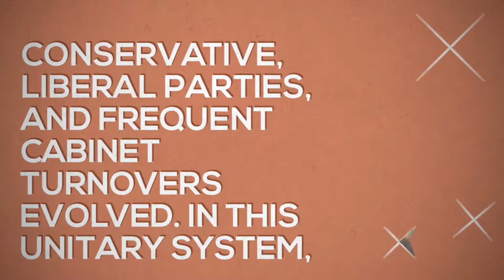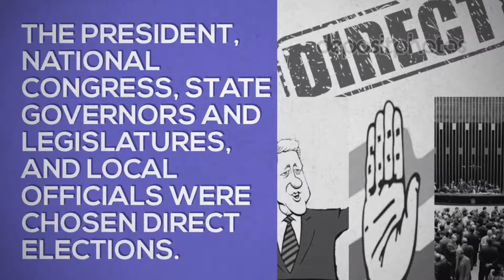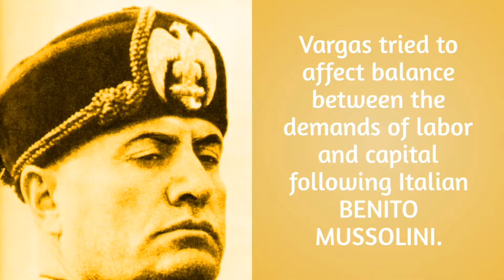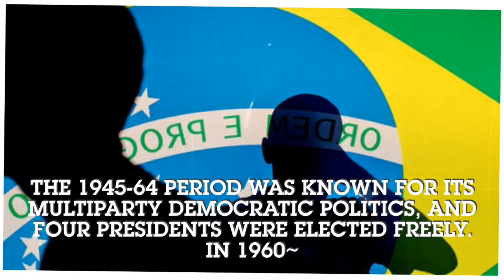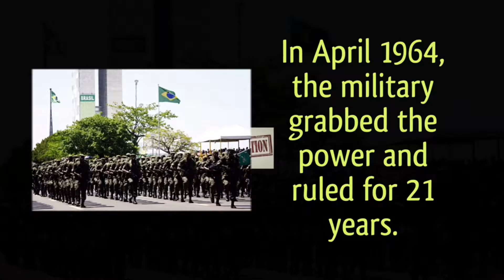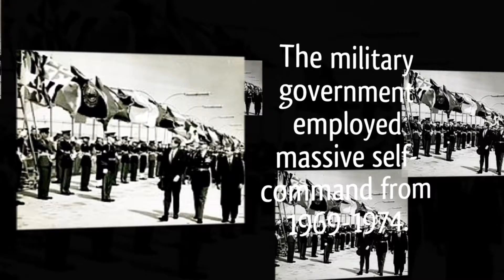Brazil's Government evolution